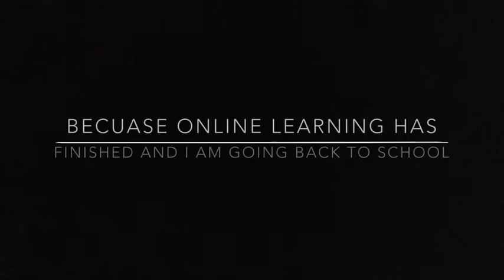Important!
I hope you guys understand that I can’t post as often but I will still post sometimes